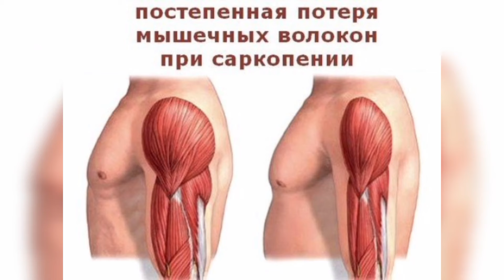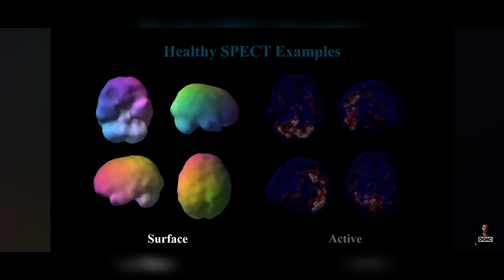Лучшие Врачи из Америки Рушат Мифы. КАЛОРИИ ОБМАН. Чем Нельзя Чистить Зубы